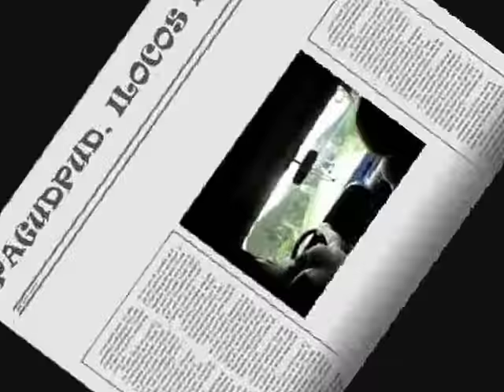ilocos norte escapade